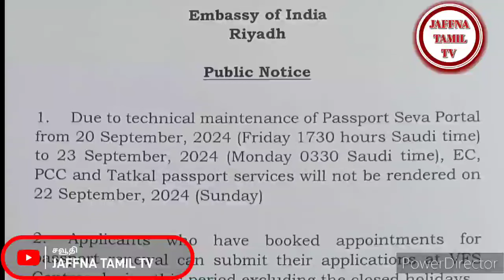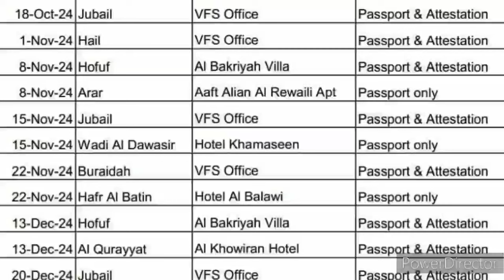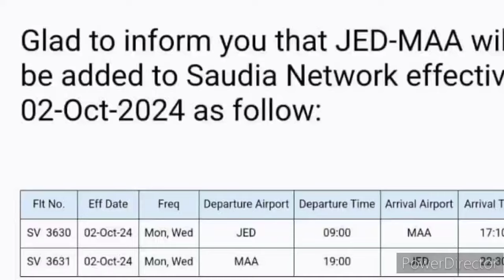Saudi Tamil News | Saudi national day | JAFFNA TAMIL TV | 2024